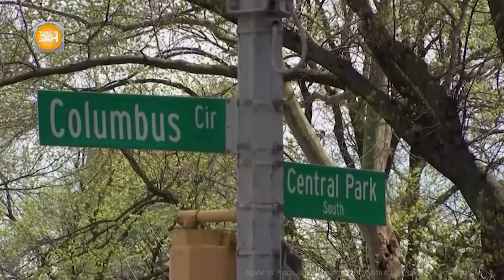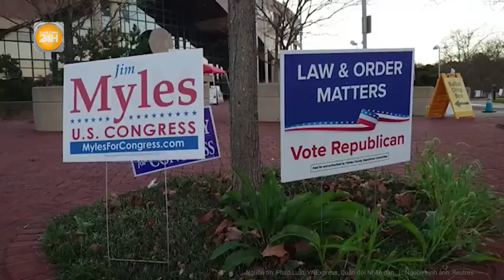Điểm nóng quốc tế: Mỹ kịp thời mang đến Ukraine “túi càn khôn” đổi vận, Nga cảnh báo thảm kịch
Toàn cảnh 24h | Điểm nóng quốc tế: Mỹ kịp thời mang đến Ukraine “túi càn khôn” đổi vận, Nga cảnh báo thảm kịch
- Mỹ vạch kế sách, Ukraine nói chặn đà tiến công của Nga ở Kharkov
- Tổng thống Zelensky thân chinh thị sát khu vực giao tranh khốc liệt nhất Ukraine hiện tại
- Mỹ lo ngại ngại trước đà tiến công của Nga, Ukraine có thể nhận thất bại hoàn toàn
- Nhiều quốc gia đặt mua hệ thống Arrow của Israel sau khi hạ gục hàng trăm tên lửa Iran